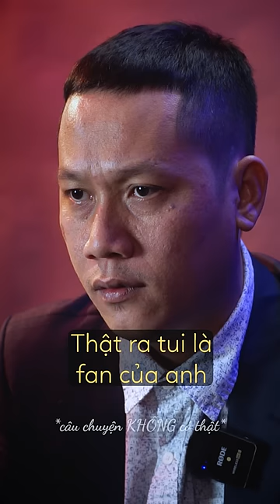THẦY GIÁO BA - AI LÀ THỦ PHẠM ? - P1 | TRẦN THANH TÂM - @thaygiaoba6325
Ở đây chúng tôi làm phim cực ngắn
METAVERSE ENTERTAINMENT

©️ Bản quyền thuộc về METAVERSE ENTERTAINMENT và được bảo hộ bởi METUB NETWORK